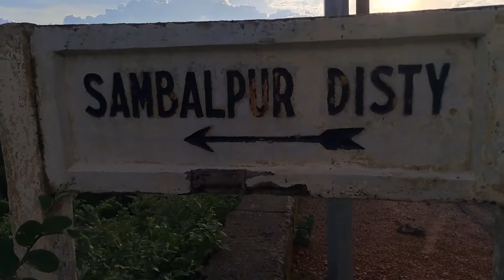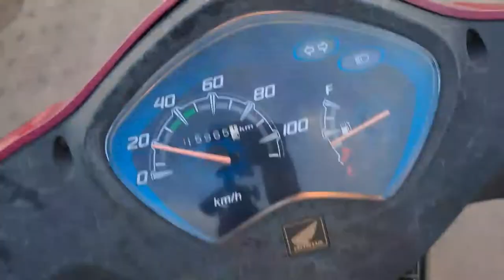Mahamadpur Kenal Hirakud Dike |VDO PART 2#Ak vlogs